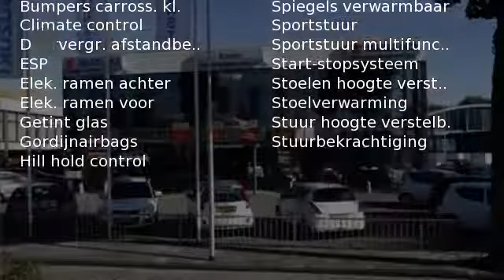Suzuki Vitara 1.4 S AUTOMAAT NAVIGATIE